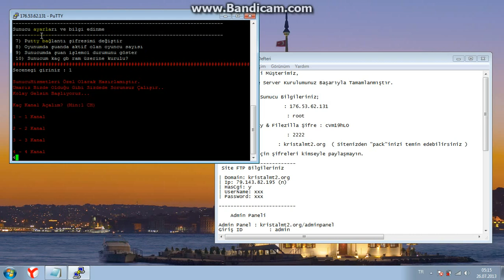Sunucu Hizmetleri ► Puttyden Metin2 Oyununu Açmak